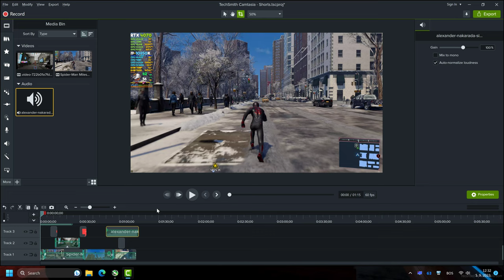Dead Island 2 | RTX 4070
Dead Island 2 RTX 4070 4K...The RTX 4070 have 5888 CUDA cores, and 12GB of GDDR6X memory. The memory run at a speedy 21GBps. PC Build using an Intel Core i9-10850K, in addition to an Z490 AORUS ELITE AC Motherboard from GIGABYTE and Trident Z RGB DDR4-3200MHz CL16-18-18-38 memory.

Is a 4070 better than a 3070-Ti?
The RTX 4070 is around 22% faster than the RTX 3070 in benchmarks. These tests display the overall graphics score in 3DMark's benchmarking suite...GeForce RTX 4070 Is Perfect For Streamers & Creators...

Will RTX 4070 be better than 3080?
That's showcased here as the RTX 4070 Ti is now 29% faster than the RTX 3080 at 1440p and 22% faster at 4K, and those are solid performance gains. Like Cyberpunk 2077, we've tested Hogwarts Legacy with and without ray tracing, and we'll start with the standard ultra results.

The RTX 4070 had the measure of the RTX 3080 at 1080p and 1440p but again at 4K it struggled and the RTX 3080 was quicker. With DXR reflections enabled at 4K, the situation improved with the RTX 4070 matching the RX 6800 XT and a with a slightly better result overall than the RTX 3080.

The RTX 4070 is capable at running games at 4K, but it's especially proficient at gaming at 1440p, where it's able to drive refresh rates over 120 frames per second (fps) in most titles, making it a strong option for competitive gamers looking to compete on a fast high-res display.

⭐Also check out:
RTX 4090 vs RX 7900 XT vs 7900 XTX vs RTX 4080 | Witcher 3 | 4K | RT ON
*tag*tags*
*Resident Evil 4 @2K RTX 4070 R7-5800x3D*
*Resident Evil 4 // RTX 4070 + 5800X3D*
*RTX 4070 GTA 5*
*RTX 4070 Red Dead Redemption 2 R7-7800X3D*
*Cyberpunk 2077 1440p - DLSS OFF - Ray Tracing Ultra | i5-13600K + RTX 4070*
*RTX 4070 Cyberpunk 2077 i5-13600K*
*RTX 4070 A Plague Tale  Requiem i5-13600K*
*RTX 4070 Marvel's Spider-Man Miles Morales R7-5800X3D*
*RTX 4070 - God of War - R7-5800X3D*
*RTX 4070 Marvel's Spider-Man Remastered R7-5800X3D*
*The Last of Us | RTX 4070 + R7-5800X3D*
*The Last of Us Part I RTX 4070 2K ULTRA DLSS QUALITY*
*The Last of Us RTX 4070 + R7-7800X3D*
   GeForce RTX­­™ 4070 GAMING OC 12GB